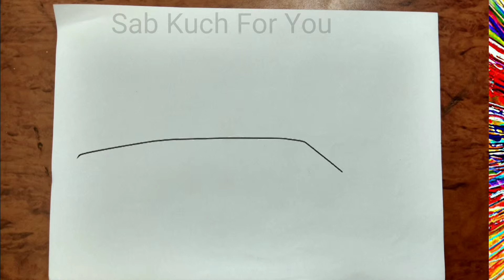#4 Draw Battle tank, How to Draw Battle Tanks | Step by step easily 😊 Tutorial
How to draw Draw Battle Tanks